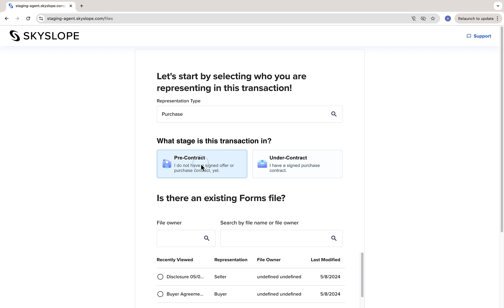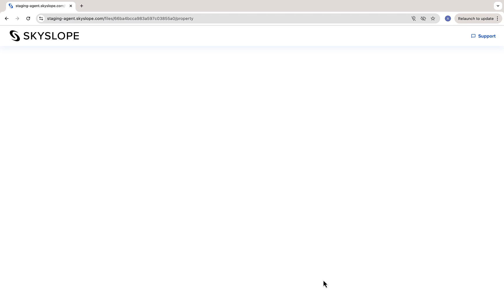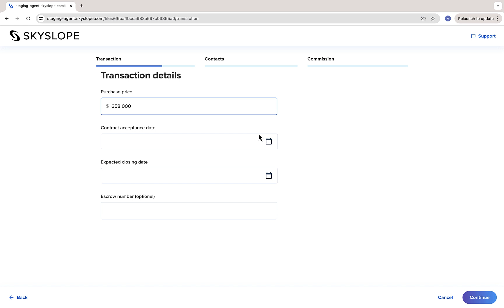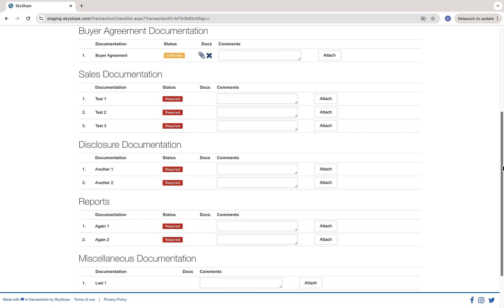NEW FEATURE | Pre-Contract Buyer Files in SkySlope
In response to the NAR settlement that goes into effect in August 2024, we've created a unique pre-contract buyer file workflow to help SkySlope users properly manage client relationships and ensure brokerages remain compliant. In this video, we will walk you through creating a pre-contract buyer file, and converting it into a pending transaction once you have an accepted contract.